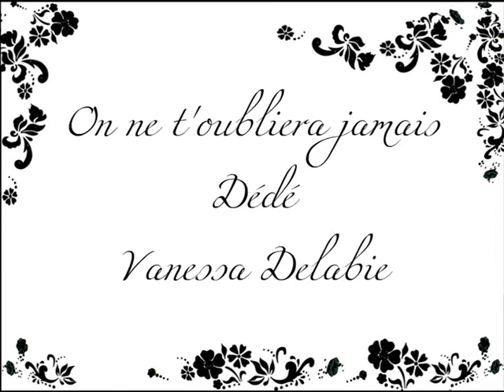dede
déjà 25 jour que nous a quitté
Puisque la vie nous à séparé, Et avant de nous retrouver, je vais devoir apprendre à vivre sans toi, Ce n' est pas évident crois-moi.
Je n'ai rien d'autre à quoi me raccrocher sauf a Kevin Fayt Loïc Wanin Jonathan Delsanne et mes beau parent Eric et Marina.
Ton sourire est éteint à tout jamais.
j'ai appris à faire de tes souvenirs une force qui me permet de tenir. Tu nous à quitté pour rejoindre la lumière des étoiles et ta maman.
Tu as laissé un grand vide autour de moi.
Ta vie est finie, mais continue là-haut j'en suis sure.
tu m'as a laissé des beaux souvenirs et en parlant de toi, cela fait parfois sourire, Mais c'est ce que tu voulais Car tu détestais me voir pleurer
Tu resteras vivant à jamais dans mon cœur Michel Delwart